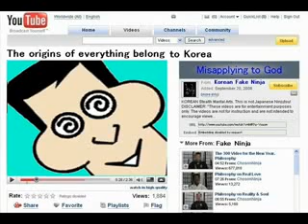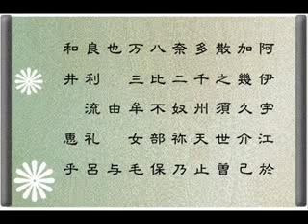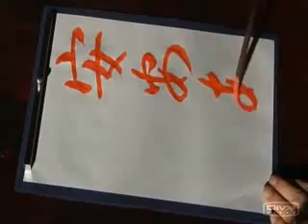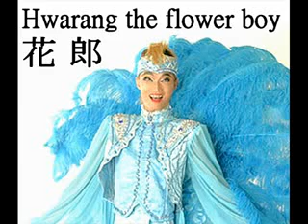CA23 The secret of Hwarang